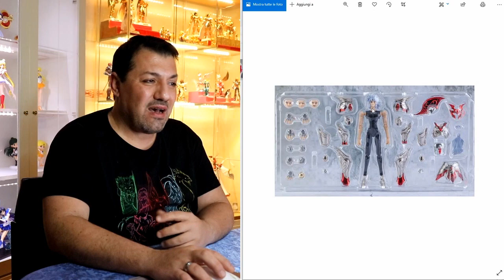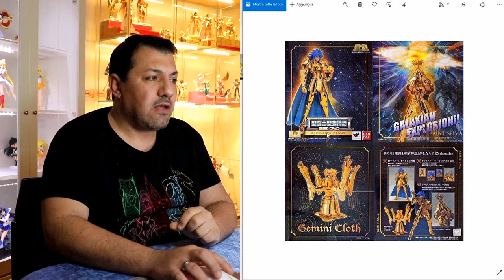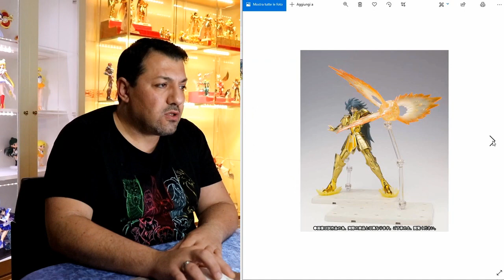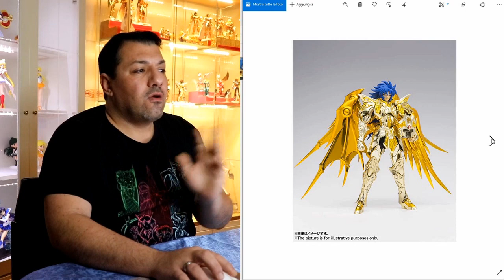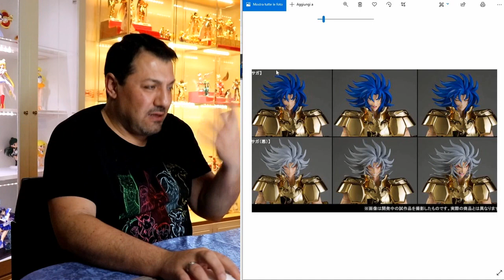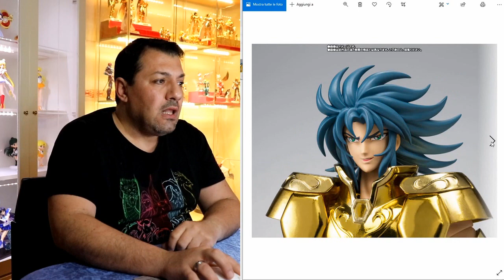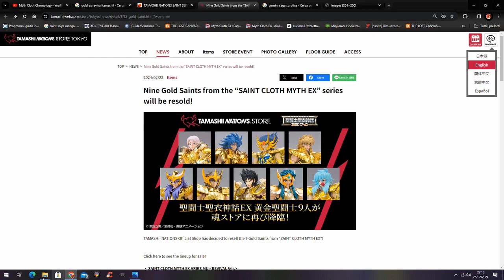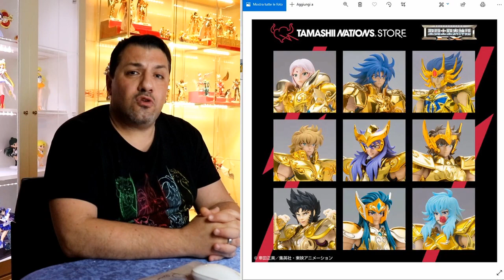Almanacco MCC 2024 - Tutte le uscite di Gemini Saga #43 (TERZA PARTE)